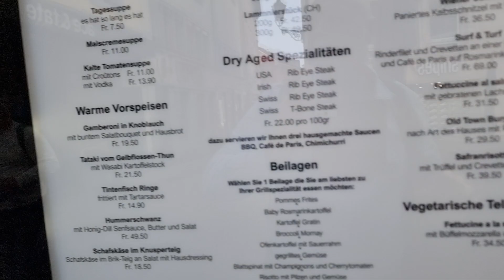Walking in Zürich Switzerland part 3 of 4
On Wednesday 30 August 2023, I was in Zurich a city in Switzerland. With about 400,000 inhabitants, Zurich is Switzerland's largest city. Yet not Zurich, but Bern is the capital of Switzerland, despite the fact, that Bern is a smaller city. This is due to the fact, that the Swiss government is based in Bern.
Attached you can see the third part of a four-part series about this city.
As you will notice, the videos are a bit shorter than you are used to from me, because in the hotel where I was, the wifi was rather weak, making it difficult to upload large files. I will post several videos in a day, though.

Am Mittwoch, dem 30. August 2023, war ich in Zürich, einer Stadt in der Schweiz. Mit etwa 400.000 Einwohnern ist Zürich die größte Stadt der Schweiz. Doch nicht Zürich, sondern Bern ist die Hauptstadt der Schweiz, obwohl Bern eine kleinere Stadt ist. Das liegt daran, dass die Schweizer Regierung ihren Sitz in Bern hat.
Anbei sehen Sie den dritten Teil einer vierteiligen Serie über diese Stadt.
Wie Sie feststellen werden, sind die Videos etwas kürzer, als Sie es von mir gewohnt sind, denn in dem Hotel, in dem ich war, war das Wifi eher schwach, was das Hochladen großer Dateien erschwerte. Ich werde aber mehrere Videos an einem Tag veröffentlichen.

Le mercredi 30 août 2023, je me trouvais à Zurich, une ville de Suisse. Avec environ 400 000 habitants, Zurich est la plus grande ville de Suisse. Pourtant, ce n'est pas Zurich, mais Berne qui est la capitale de la Suisse, bien que Berne soit une ville plus petite. Cela est dû au fait que le gouvernement suisse est basé à Berne.
Vous trouverez ci-joint la troisième partie d'une série de quatre vidéos sur cette ville.
Comme vous le remarquerez, les vidéos sont un peu plus courtes que ce à quoi je suis habitué, parce que dans l'hôtel où j'étais, le wifi était plutôt faible, ce qui rendait difficile le téléchargement de gros fichiers. Je publierai cependant plusieurs vidéos par jour.

El miércoles 30 de agosto de 2023, me encontraba en Zúrich, una ciudad de Suiza. Con unos 400.000 habitantes, Zúrich es la ciudad más grande de Suiza. Pero no es Zúrich, sino Berna la capital de Suiza, a pesar de que Berna es una ciudad más pequeña. Esto se debe a que el Gobierno suizo tiene su sede en Berna.
Adjuntamos la tercera parte de una serie de cuatro sobre esta ciudad.
Como veréis, los vídeos son un poco más cortos de lo que estoy acostumbrado, porque en el hotel donde estuve el wifi era bastante débil, lo que dificultaba subir archivos grandes. No obstante, publicaré varios vídeos al día.

Op woensdag 30 augustus 2023 was ik in Zürich een stad in Zwitserland. Zürich is met ongeveer 400.000 inwoners de grootste stad van Zwitserland. Toch is niet Zürich, maar Bern de hoofdstad van Zwitserland, ondanks het feit, dat Bern een kleinere stad is. Dat heeft te maken met het feit, dat de Zwitserse regering in Bern gezeteld zit.
Bijgaand ziet u het derde deel van een vierluik over deze stad.
Zoals u zult merken, zijn de video's wat korter, dan u van mij gewend bent, want in het hotel waar ik was was de wifi vrij zwak, waardoor grote bestanden uploaden moeilijk werd. Ik zal wel meerdere filmpjes op een dag plaatsen.